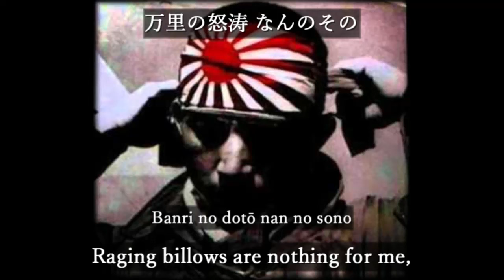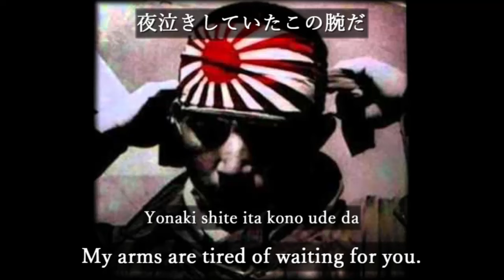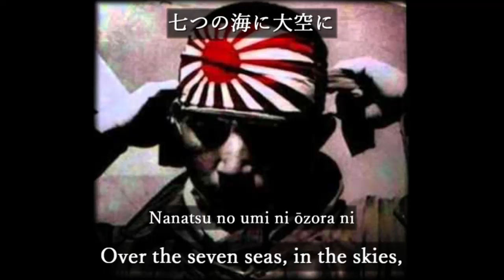Sakutekiko/索敵行 - Noboru Kirishima, Hisao Ito [With English and Romaji subtitles]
索敵行 / Sakutekikō / March to Reconnoiter Enemies

Singer: Noboru Kirishima, Hisao Ito
Performer: Columbia Orchestra

Lyricist: Toshio Nomura
Composer: Tadashi Manjome

This song was released in April 1943 as the theme song for the wartime movie "愛機南へ飛ぶ/Beloved Planes Fly South." The movie was released on September 16, 1943 and featured a scout from the IJA Air Academy.
This version uses "民族の歌/Minzoku no uta" as a prelude.

[Rōmaji lyrics]
Hinomaru-hachimaki shimenaoshi
Gutto nigitta sōjūkan
Banri no dotō nan no sono
Yuku zo rondon washinton
Sora da sora koso kuni kaketa
Tenkawakeme no kessenjō

Mabuta ni ukanda haha no kao
Senninriki no ushirodate
Tsubasa ni komoru ichioku no
Moeru ketsui wa kegasanu zo
Tenkawakeme no kessenjō

Kurunara kitemiro murasuzume
Yonaki shite ita kono ude da
Saigo no muden tobashitara
Katappashi kara saka tonbo
Tenkawakeme no kessenjō

Tsubasa ni minami no tsuki ukete
Koyoi mata tobu sakutekikō
Nanatsu no umi ni ōzora ni
Hare no kachidoki ageyō zo
Tenkawakeme no kessenjō

[Japanese lyrics]
日の丸鉢巻締め直し
ぐっと握った操縦桿
万里の怒涛 なんのその
征くぞロンドン ワシントン
空だ空こそ国かけた
天下分け目の決戦場

瞼にうかんだ母の顔
千人力の後ろ盾
翼にこもる一億の
燃える決意は汚さぬぞ

来るなら来てみろ群雀
夜泣きしていたこの腕だ
最後の無電とばしたら
片っ端から逆蜻蛉

翼に南の月うけて
今宵また飛ぶ索敵行
七つの海に大空に
晴れの勝鬨あげようぞ